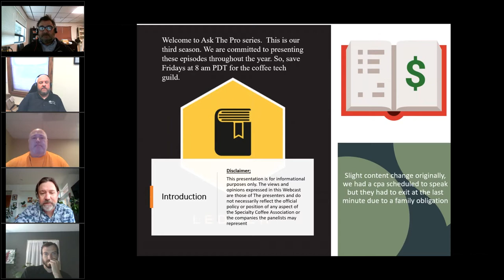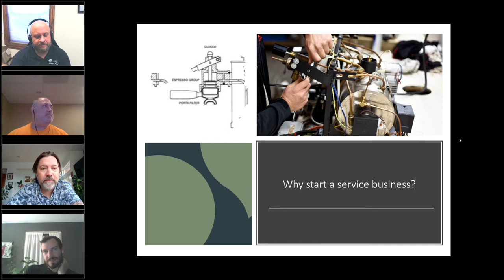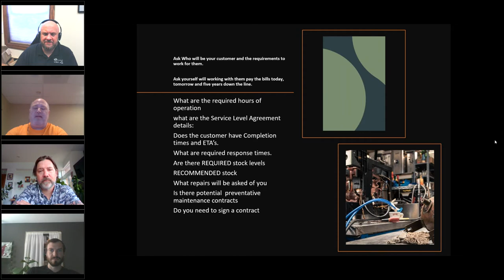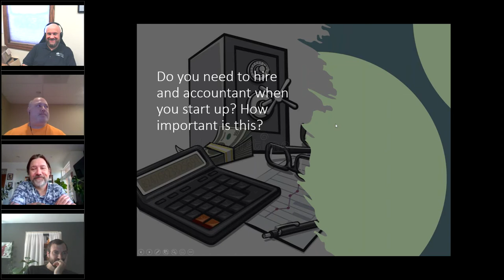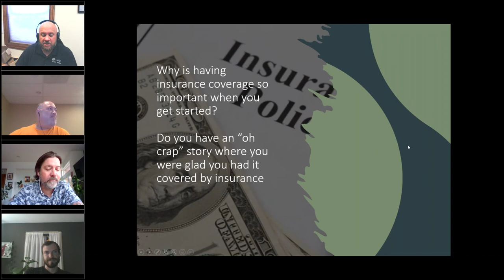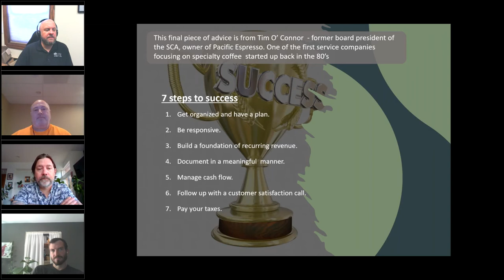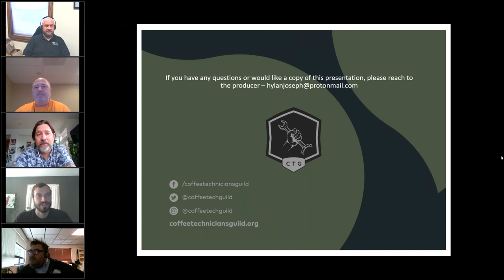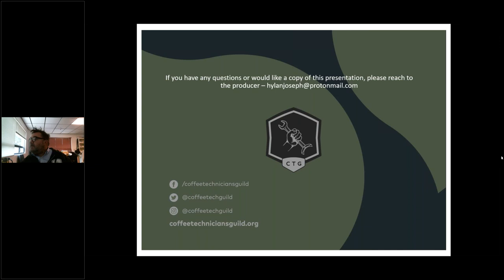Ask The Pros Episode #22: Accounting and Your Service Business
Considering setting up your own shop? Business owners Kurt Benedict and Mark Robey talk to our panel about best practice when opening and running your new service business.

POWERED BY THE COFFEE TECHNICIANS PROGRAM

Interested in developing your skills as a coffee technician? Check out the Coffee Technicians Program, an education program for new and experienced technicians alike. Available at the foundation, intermediate, and professional levels, the Coffee Technicians Program consists of six modules: coffee machines, hydraulics, electrical, water & preventative maintenance, operations management, and coffee preparation.